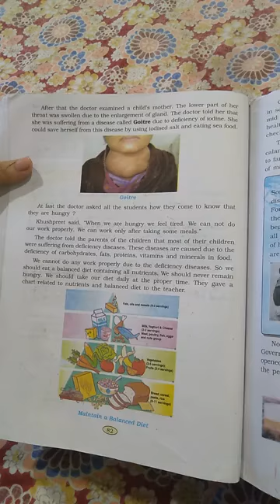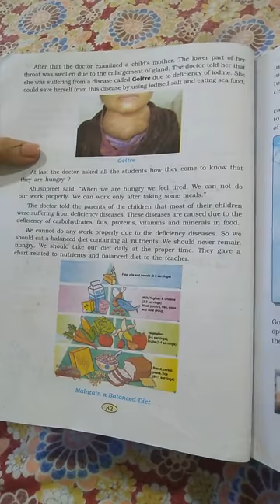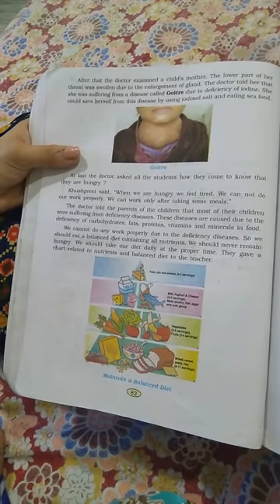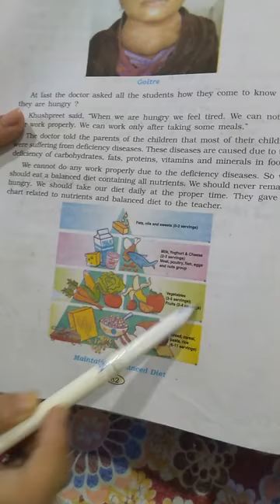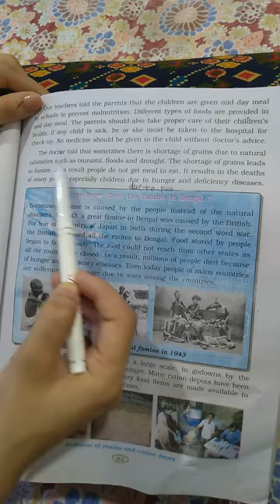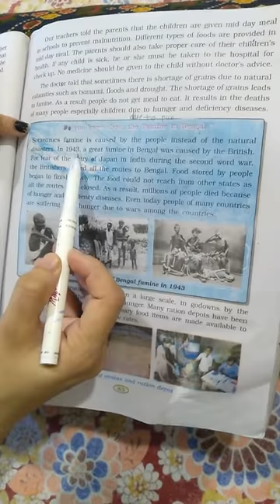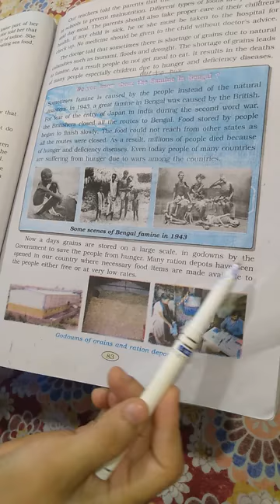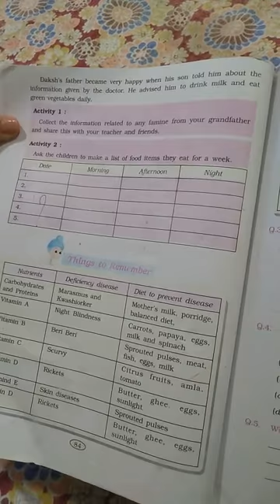CLASS V EVS CHAPTER 13 BY NITTIKA MAM PART 2